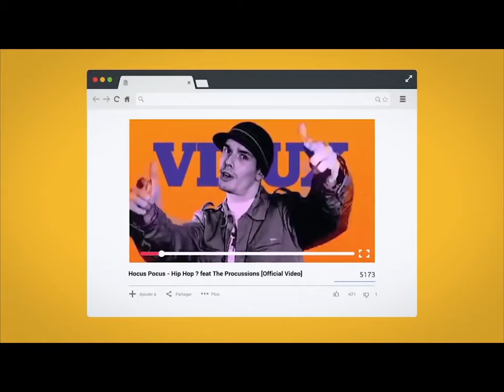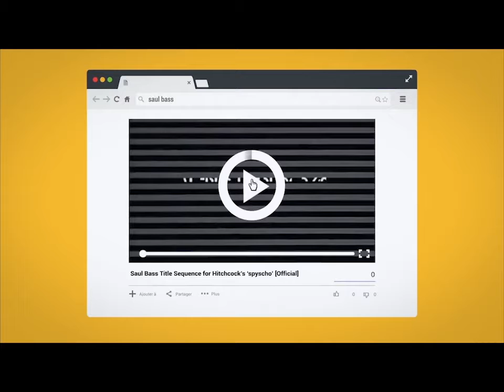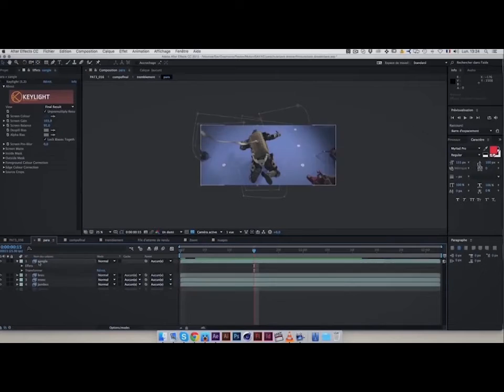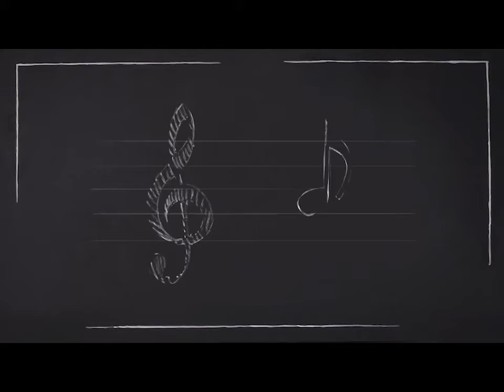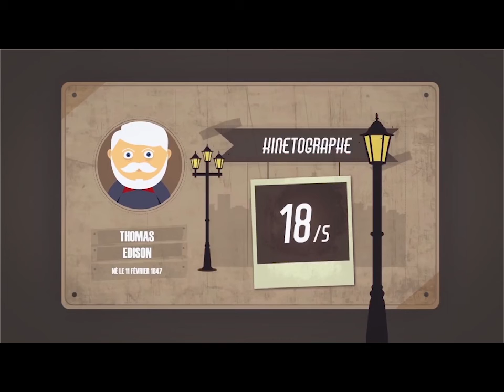INTRODUCTION AU MOTION DESIGN ET À L'ANIMATION